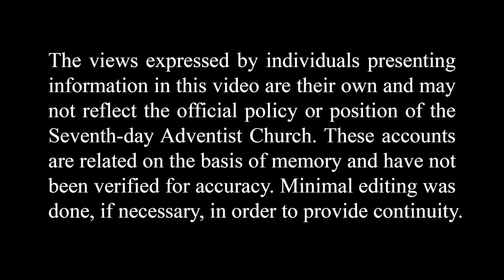Responding to Critics of Ellen G. White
Ann Bauer briefly shares about the struggles the Adventist Church faced in the 1940s in responding to critics of Ellen G. White

In the 1940s, the 7th Day Adventist Church faced a crisis regarding Ellen White's writings, causing division among members. Some believed she was wrong, while others saw her as inspired by God. Resolving the issue required extensive effort from pastors to reunite the congregation.

Main Topics
Crisis over Ellen White's Writings
[00:00]
7th Day Adventist Church faced a crisis in the 1940s regarding Ellen White's writings [00:16]
Members were divided on whether her writings were correct or not [00:36]
Some believed she was inspired by God, while others accused her of wrongdoing [01:10]

Division and Reconciliation
The church was divided, leading to extensive board meetings and efforts to reunite members [00:41]
Pastors worked hard in the 1940s to resolve the crisis and bring the congregation back together [01:41]